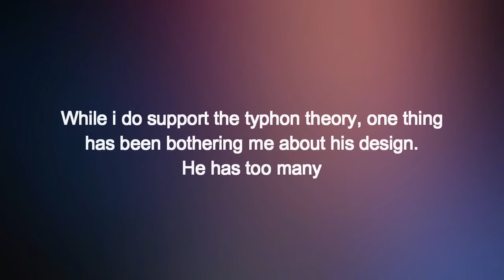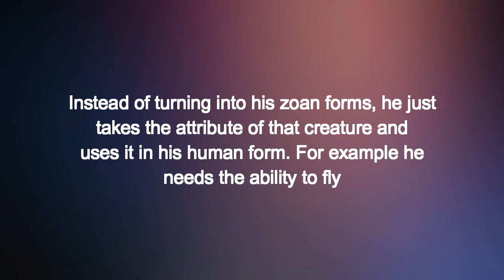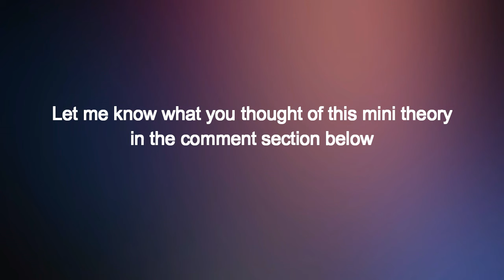Hundred Beast Kaido speculation/theory